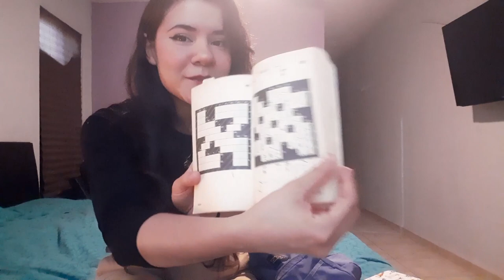i show you what's in my mini jansport!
in this video i will show you how much can you fit in the half pint jansport. I love it. ♥
you're more than welcome to become a resident of elialaland! the safest place on earth. just saying.